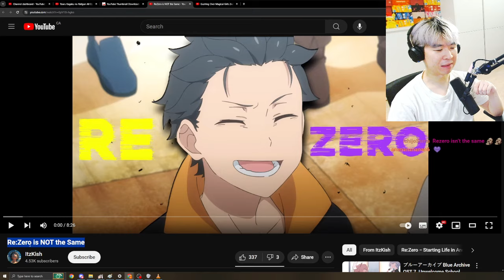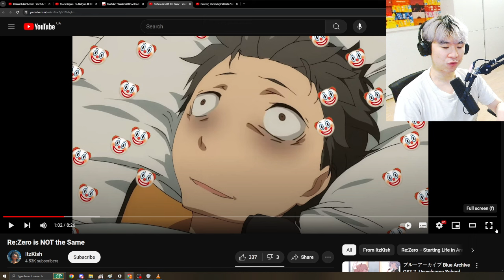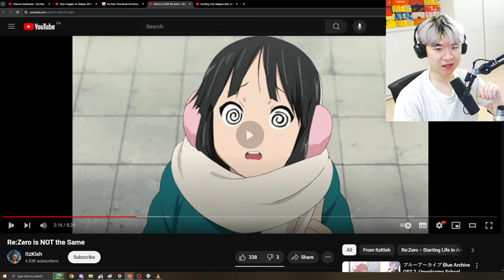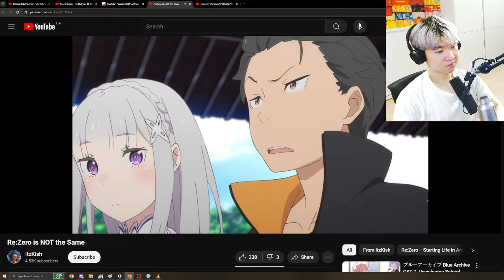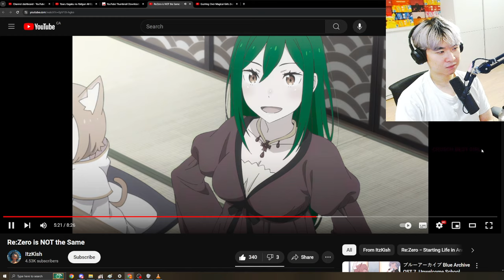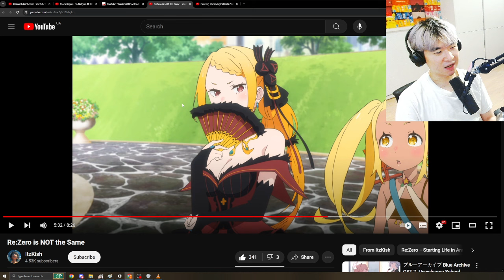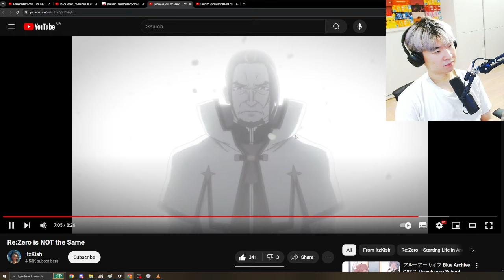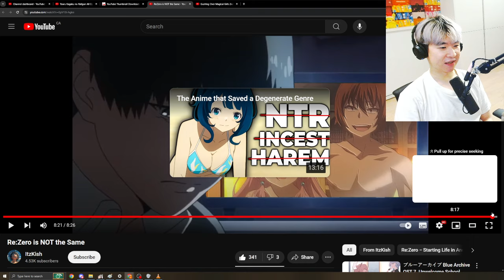Re:Zero is NOT the Same | Reacting to ItzKish